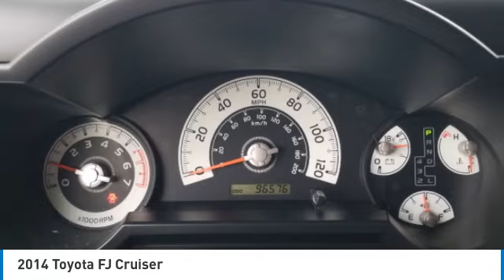2014 Toyota FJ Cruiser 013582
2014 TOYOTA FJ CRUISER Pelham, AL
Stock# 013582

Southtown Motors
2841 Pelham Pkwy

Clean Carfax, Leather, Wheels: 17  x 7.5  Steel, New Razr A/T Tires, Vinyl/Rubber Floor Trim, JBL Stereo System, Variable Intermittent Wipers, Valet Function, Urethane Gear Shifter Material, Transmission: ECT 5-Speed Automatic, Tires: P265/70R17 BW -inc: Mud and snow rated steel-belted radial, full size spare tire (back door mount), Tailgate/Rear Door Lock Included w/Power Door Locks, Steel Spare Wheel, Split-Bench Front Facing Rear Seat. This Toyota FJ Cruiser has a powerful Regular Unleaded V-6 4.0 L/241 engine powering this Automatic transmission.

*Welcome to Southtown Motors Pelham, AL.*
WE ARE CONVENIENTLY LOCATED AT 2841 PELHAM PARKWAY IN THE HEART OF PELHAM. WALK INS ARE WELCOME!!! WE HAVE SEVERAL DIFFERENT FINANCING OPTIONS AVAILABLE FROM OUR HIGH CREDIT SCORE PROGRAMS TO OUR GUARANTEED CREDIT APPROVAL PROGRAM. PLEASE VISIT SOUTHTOWNMOTORS.COM AND CLICK  APPLY ONLINE  TO GET THE PROCESS STARTED. TO HELP YOU FEEL MORE COMFORTABLE WITH YOUR PURCHASE PLEASE ASK US ABOUT OUR WIDE VARIETY OF MAINTENANCE SERVICE AGREEMENTS WE HAVE TO OFFER. WE HAVE BEEN SERVING THE GREATER BIRMINGHAM AREA FOR OVER 30 YEARS AND TAKE PRIDE IN PROVIDING YOU WITH A POSITIVE CAR BUYING EXPERIENCE. NO ONE WILL WORK HARDER THAN WE WILL TO EARN YOUR BUSINESS. WE LOOK FORWARD TO YOU JOINING THE SOUTHTOWN MOTORS FAMILY!!!

*This Toyota FJ Cruiser Has Everything You Want *
Splash Guards, Solid Axle Rear Suspension w/Coil Springs, Single Stainless Steel Exhaust, Side Impact Beams, Seats w/Vinyl Back Material, Reverse Opening Rear Doors, Rear-Wheel Drive, Rear Cupholder, Radio: AM/FM/CD Audio System w/6-Speakers -inc: MP3/WMA playback capability, SiriusXM Radio (subscription required), auxiliary audio jack, USB port w/iPod connectivity, hands-free phone capability and music streaming via Bluetooth wireless technology and integrated steering wheel audio and Bluetooth controls, Radio w/Seek-Scan and Clock, Power Door Locks, Power 1st Row Windows w/Driver 1-Touch Down, Perimeter/Approach Lights, Passenger Seat -inc: Manual Rear Seat Easy Entry, Outboard Front Lap And Shoulder Safety Belts -inc: Rear Center 3 Point, Height Adjusters and Pretensioners, Metal-Look Power Side Mirrors w/Manual Folding, Metal-Look Grille, Metal-Look Door Handles, Manual Tilt Steering Column, Manual Anti-Whiplash Adjustable Front Head Restraints and Manual Adjustable Rear Head Restraints.